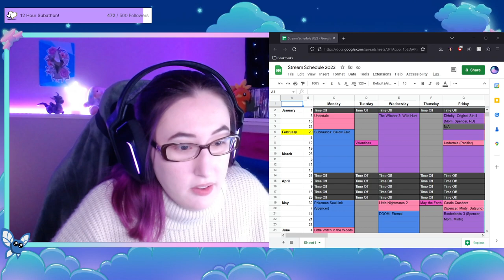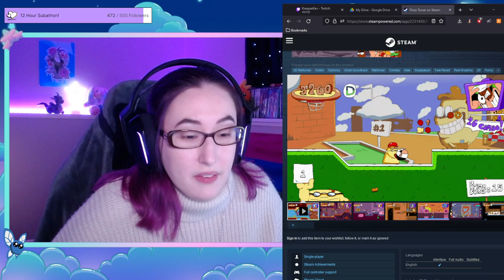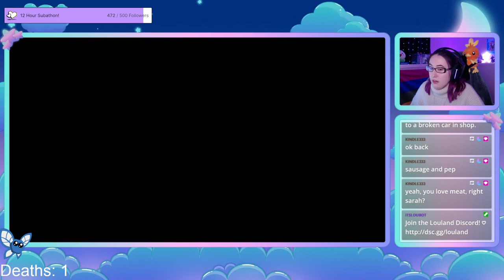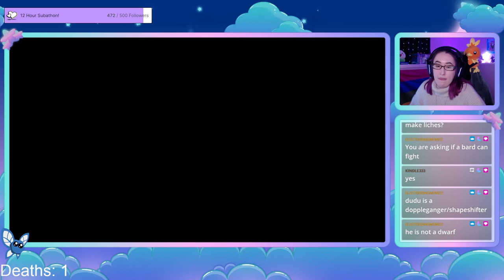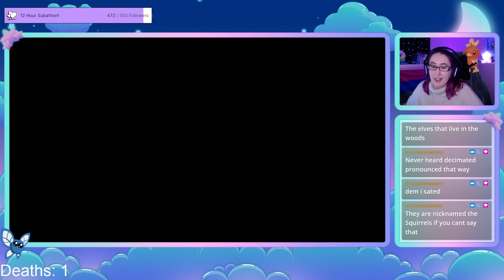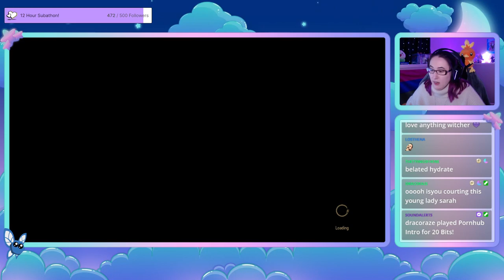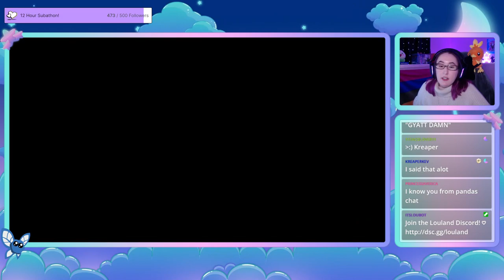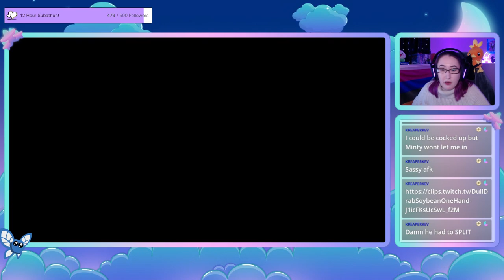[VOD] Sun's Out, Swords Out! (2023-02-01)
We finish up the long and confusing Novigraad questline that involves us putting on a play?